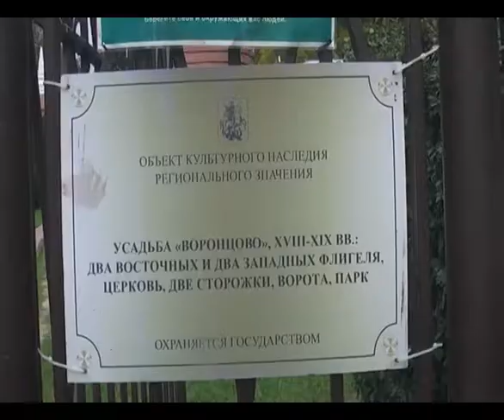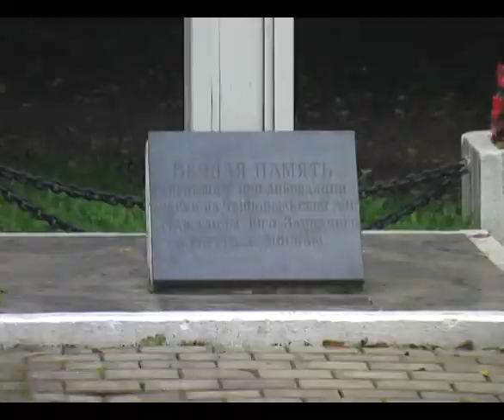Усадьба "Воронцово" (11.09.21)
«Усадьба Воронцо́во» — зона отдыха и зелёная зона на Юго-Западе Москвы. Название усадьба получила от первых владельцев — боярской семьи Воронцовых, которая, в свою очередь, получила свою фамилию по имени первого известного её представителя — боярина великого князя Московского Дмитрия Донского Федора Васильевича Воронца.
Несмотря на дождь, который начался во время прогулки, видео получилось весьма успешным.